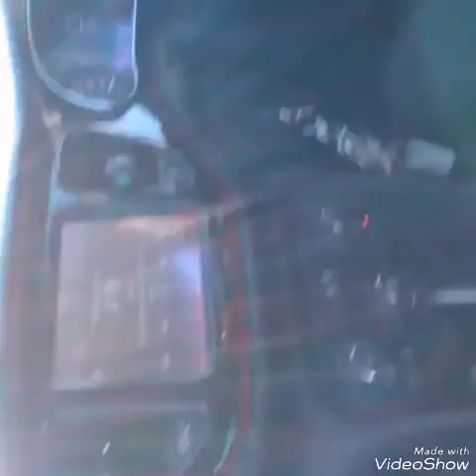Today is incretbil